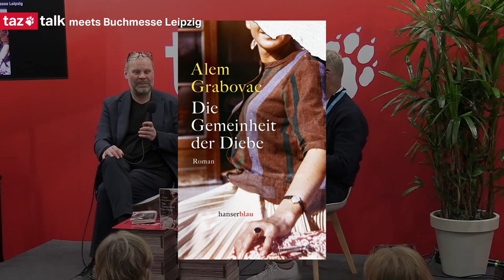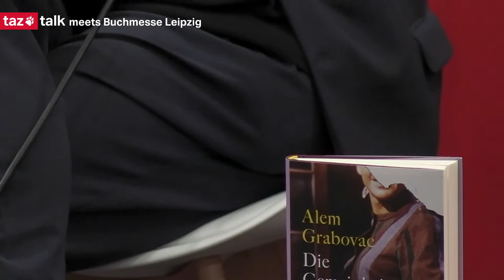Alem Grabovac: Die Gemeinheit der Diebe – taz Talk meets Buchmesse Leipzig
Das Leben der kroatischen Gastarbeit Smilja ist von der Akkordarbeit in einer deutschen Schokoladenfabrik und den Wochenendbesuchen ihres Sohnes geprägt.  Alem Grabovac erzählt die Geschichte seiner Mutter, die auch in düsteren Zeiten nie aufhörte zu hoffen. Gemeinsam ringen sie um Fragen nach Herkunft und Heimat, Schuld und Vergebung.

Zu Gast im taz Talk im taz Studio auf der Leipziger Buchmesse:

🐾 Alem Grabovac hat in München, London und Berlin Philosophie, Psychologie und Soziologie studiert. Seit 2011 schreibt er für die taz. Sein Roman „Die Gemeinheit der Diebe“ erscheint im Februar bei hanserblau.

🐾 Jan Feddersen moderiert das Gespräch. Er ist taz-Redakteur für besondere Aufgaben sowie Kurator der taz Talks und des taz lab.

Foto: Paula Winkler | hanserblau

Literarischer Frühjahrsimpuls: Weitere taz Buch Talks auf der Buchmesse Leipzig 2024

Die taz gibt es digital oder gedruckt auch als Abo - was die taz gleichzeitig am meisten unterstützt und ihre Existenz sichert. Erfahre hier mehr dazu